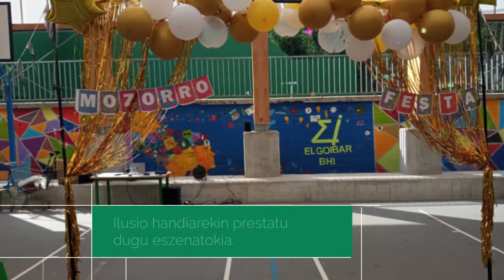ELGOIBAR BHI 2022 MOZORRO FESTA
ELGOIBAR BHI Institutuan ikasturteari amaiera emateko MOZORRO FESTA antolatu dugu. Talde bakoitzak bere dantza aurkeztu du eta giro onean ospatu dugu.